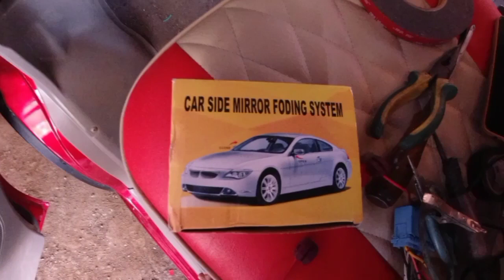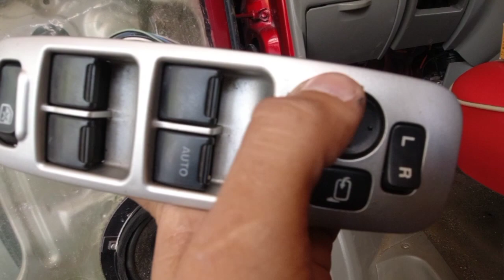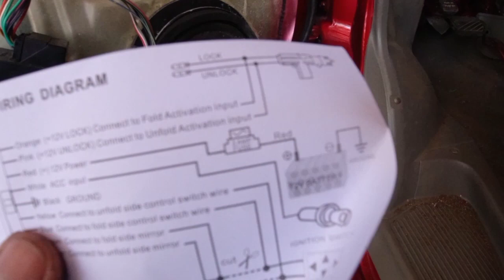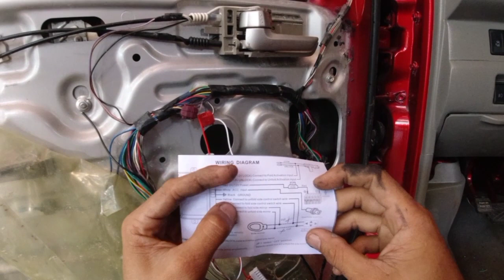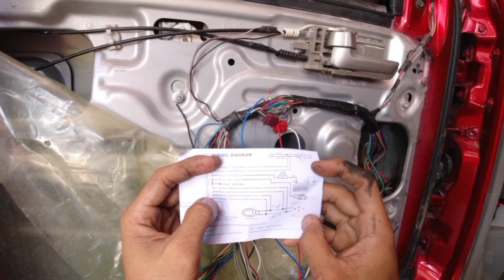DIY Car Remote Auto Fold Side Mirror Installation